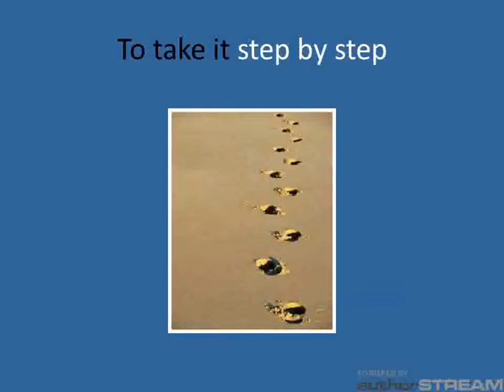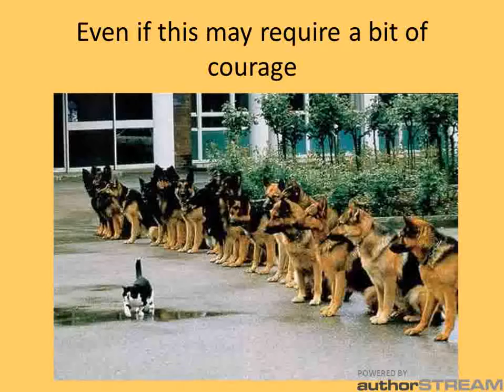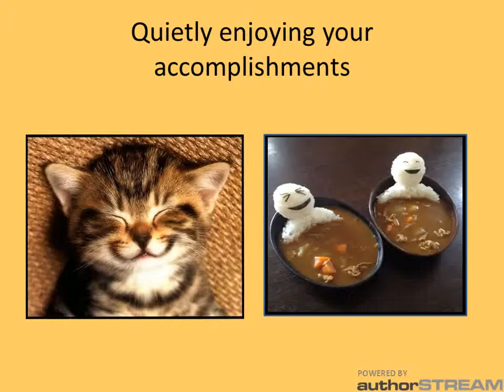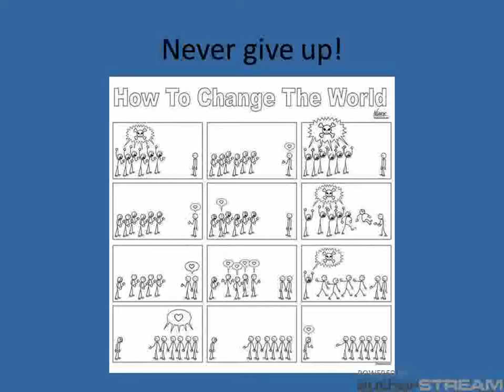Happy Birthday 1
Uploaded using ytapi-authorGENTechnol-authorSTREAM-qmldpbrq-0